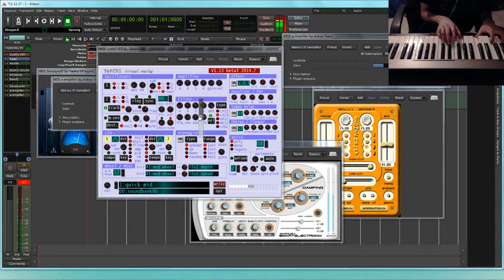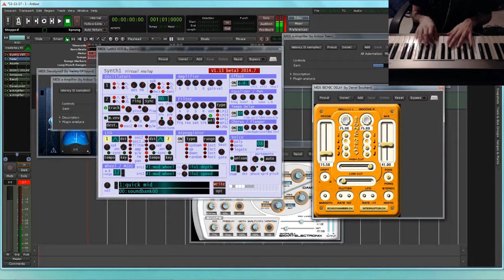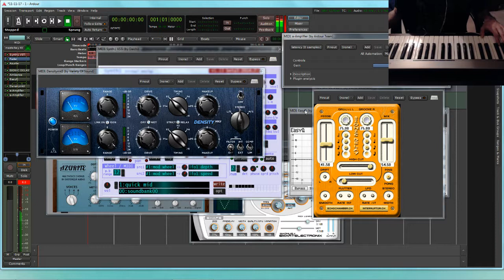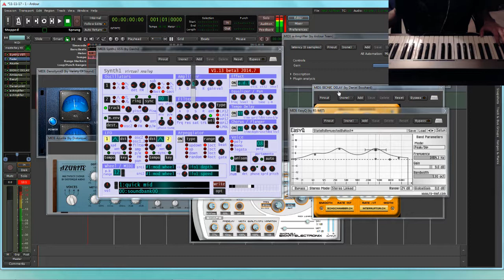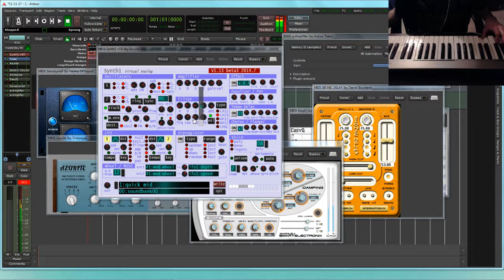ambient music improvisation in ardour 2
11/12/17

***Hardware***
Acorn Masterkey 49 [MIDI controller]

***FREE Software***
Ardour [digital audio workstation]
Synth1 VST [subtractive synth]
EasyQ VST [equalizer]
Azurite VST [chorus]
BionicDelay VST [delay]
Ambience VST [reverb]
DensityMkII VST [compressor]